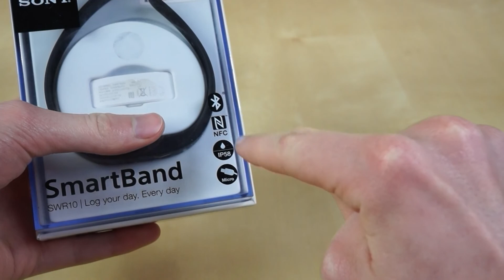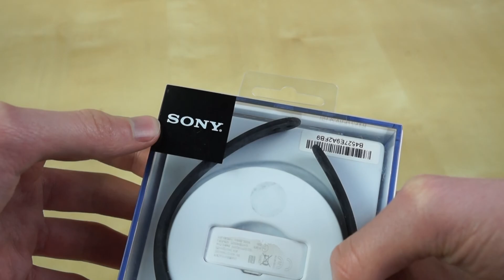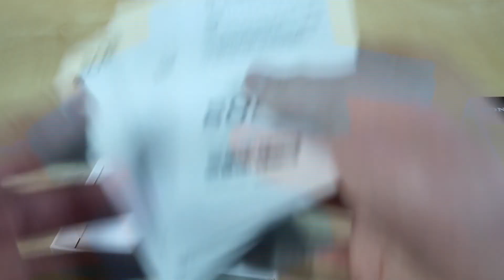Sony SmartBand SWR10 / Unboxing Rozpakowanie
W moim domu na testy przyjechała opaska Sony SmartBand SWR10. Co chcecie wiedzieć? Czekam na Wasze pytania.